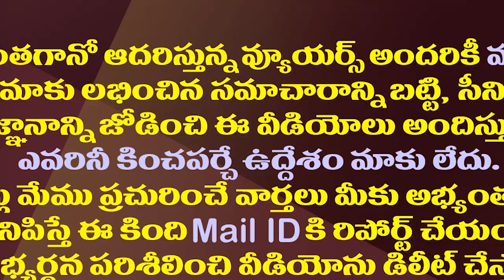అదిరిపోయే ఐడియాతో మోడీకి జగన్ మరో లేఖ||Jagan written another letter to modi on vaccine